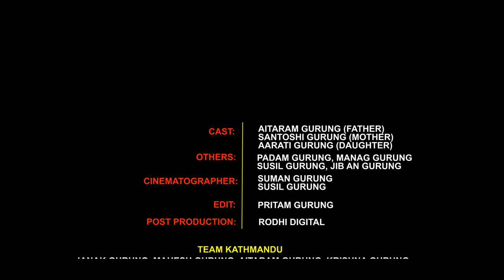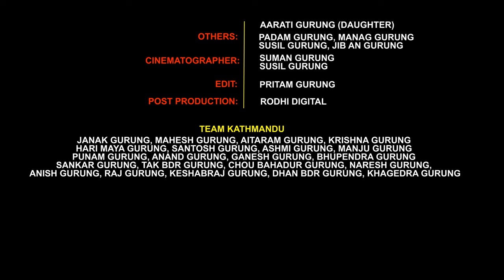Dhane Gurung Film GFAN